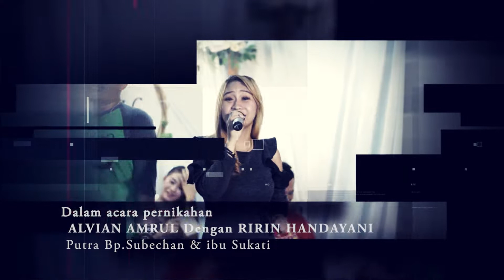PRIA IDAMAN - SALMA NOVITA _ SANIA Live panjang // Wedding ALVIAN AMRUL & RIRIN HANDAYANI